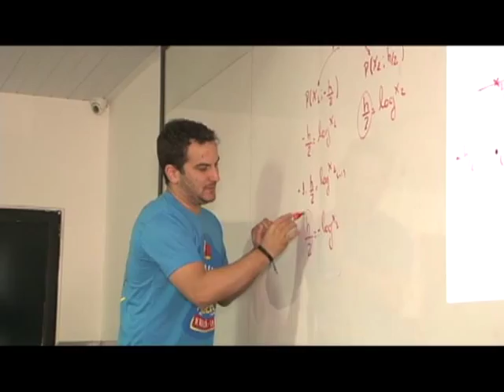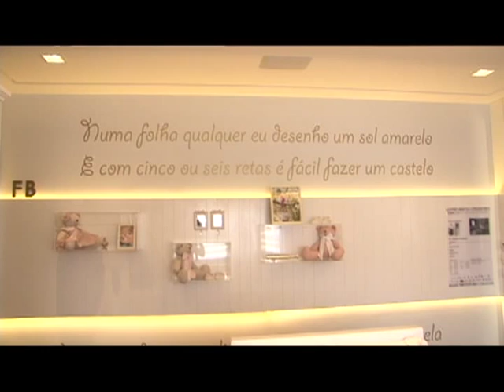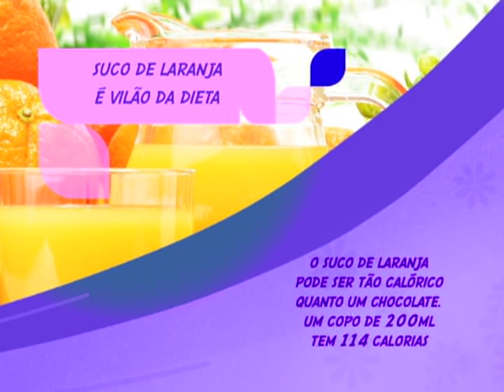Programa Cotidiano - Equipe Overdose comenta Enem / Quarto do bebê - Casa Cor RN